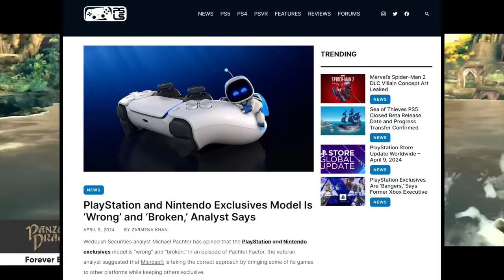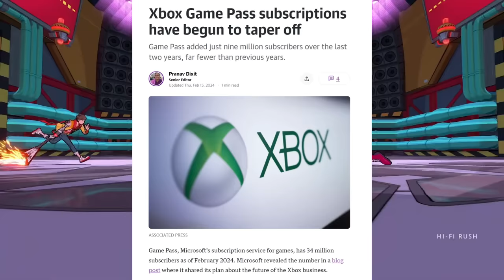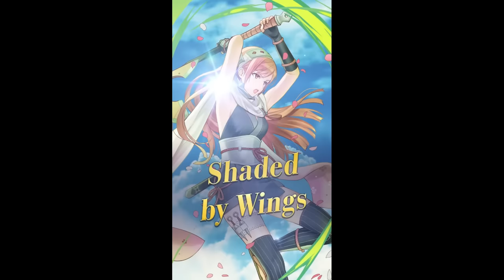Nintendo Switch Exclusives Like Zelda & Mario are BAD Business?!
Are console exclusives like Zelda, Mario and God of War bad business for Nintendo and Sony? One analyst seems to think Xbox's model is better and not broken, let's discuss.

Sources:
PlayStation Lifestyle